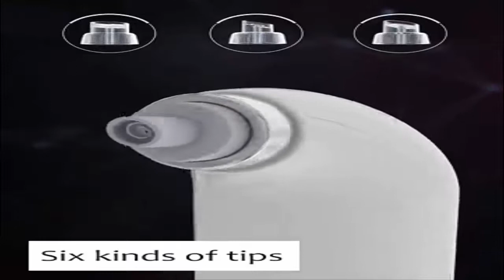Electric Acne Remover